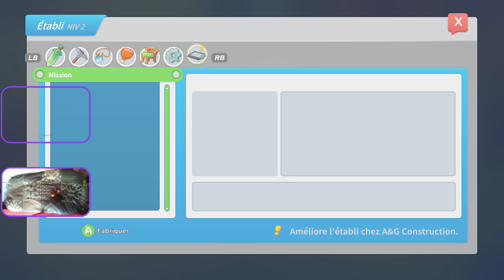petit live improviser repas sur my time at portia